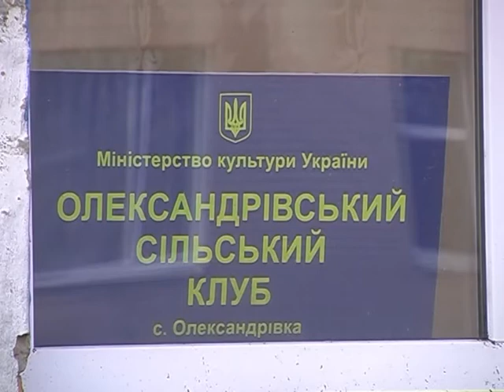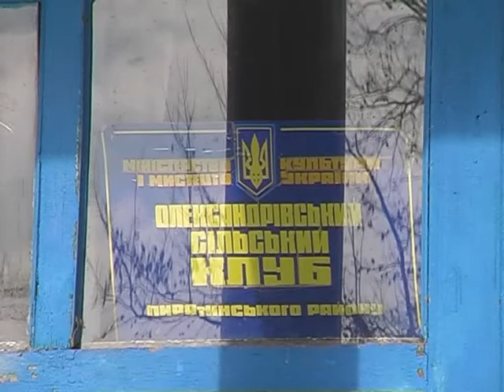Олександрівський сільський клуб набуває нового вигляду